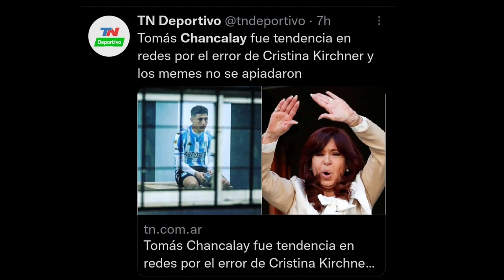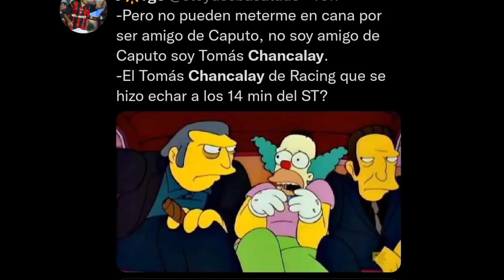Cristina Fernández Kirchner nombró a Tomás Chancalay en su defensa pública y se hizo viral, memes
Insólito 'blooper' de Cristina Kirchner en su discurso de HOY. “Chancalay, parece ser el de Racing”, la confusión de Cristina Kirchner durante su defensa que fue tendencia en las redes
“Hay otro mensaje inentendible que debe tener que ver con el fútbol porque hablan de un tal Chancalay, que estuve averiguando y parece ser un jugador de Racing. ‘Es un tal Gustavo Mola de Angelici. Minutos después de la finalización de su discurso, aclaró en su cuenta de Twitter que se había equivocado de persona: estaba hablando de otro Chancalay. Cristina Hablo de Chancalay, CFK habla de chancalay, cfk menciona a chancalay, Cristina confunde a Chancalay, cristina confundio a chancalay.